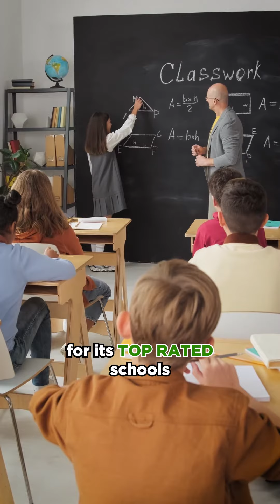Nocatee, the master planned community in Ponte Vedra, FL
Discover why people love Nocatee and what sets it apart!